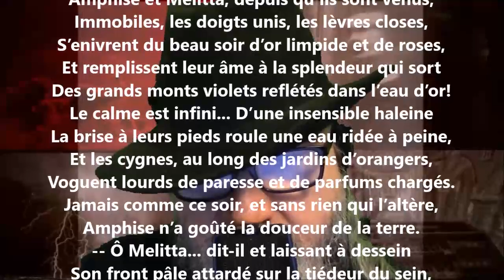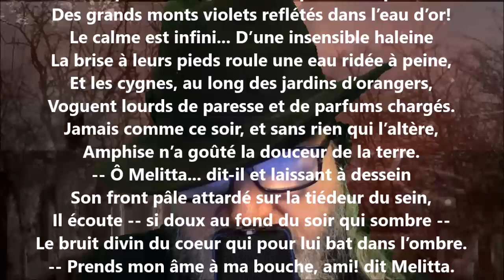Amphise et Melitta - Albert Samain lu par Yvon Jean